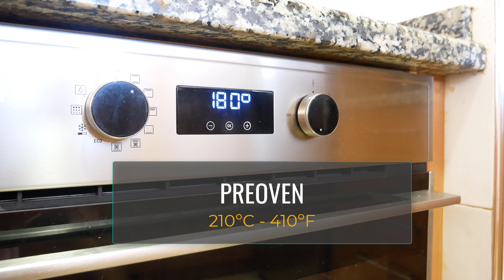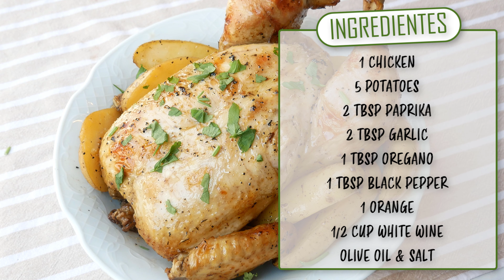CHICKEN with POTATOES FOR LAZY PEOPLE 🍗😀 THERE'S NO EASIER RECIPE 😍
Today we bring you a chicken prepared in the oven following a very easy recipe, and it also includes a side of potatoes. Juicy, full of flavor, and very easy to prepare.
INGREDIENTS: 1 medium chicken, 1 teaspoon of black pepper, 2 teaspoons of paprika, 1 teaspoon of oregano, olive oil, salt, 1/2 glass of white wine, 1 orange.